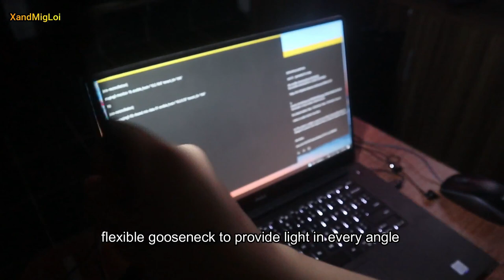LUMiX Hanging Desk Lamp, Clip Desk Lamp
Switch on this practical desk lamp for long and hectic nights.
LED bulb
Metal body
300k bright warm white light
Quick and easy on and off switch
Flexible gooseneck